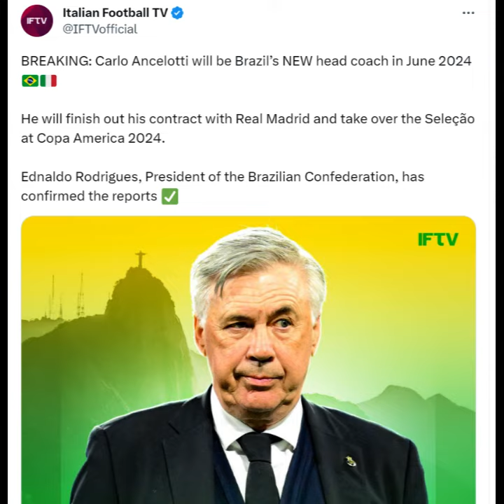Brazil 'Confirm' Shock Ancelotti News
Carlo Ancelotti is the new head coach Brazil's national team ... well, sort of
Ancelotti will be in charge of a national team for the first time in his coaching career.
Real Madrid manager Carlo Ancelotti will leave the club at the end of his contract in order to take the reigns at Brazil ahead of the 2026 World Cup in Canada, Mexico and the USA. After months of speculation, CBF President Ednaldo Rodrigues has delivered the coach that he claimed was first choice for Brazilians.